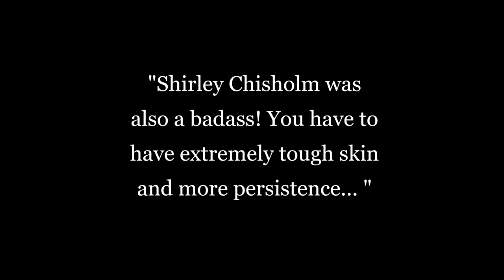Black History Month with Friends and Family - Courtney Burgin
I asked my friends and family of all races who inspired them for Black History Month this year. She and I became friends through her momma, and I realized that the love and friendship run deep through the blood of her crew. I even got to DJ Her wedding and see her bloom from server to Chief Bottle Washer at the best neighborhood spot in Eugene, "Sam's on Wilson" She scored major Boss points with me when she rocked my launch party last year but still made it feel like a gathering of fre3inds. This is what Courtney said,
"Bessie Coleman was a badass and the first licensed black pilot. Amelia Earhart gets all the credit, but she was first!
Shirley Chisholm was also a badass! You have to have extremely tough skin and more persistence than I could ever dream of to accomplish what she did, and in such a harsh time period too.
As someone who wants to be a boss lady, these women are so inspiring!